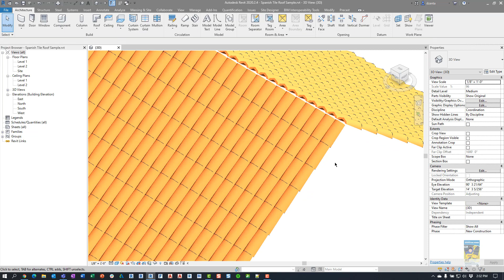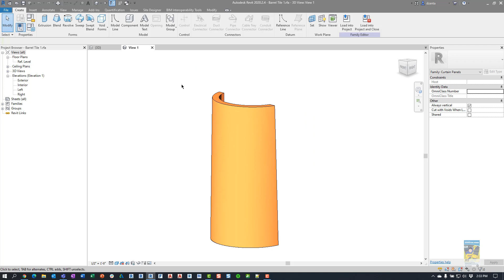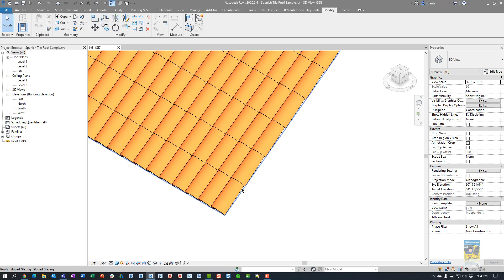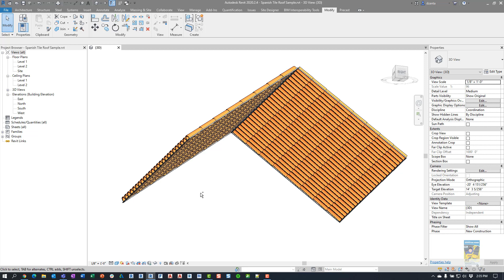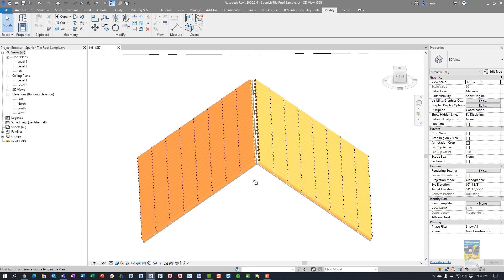Spanish Tile Roof in Revit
A quick video on making Spanish tile roof in Revit as per a request from an end user.